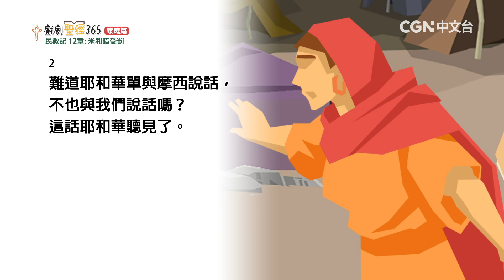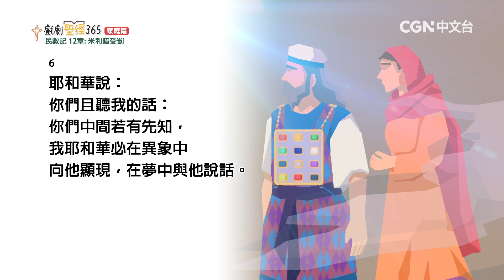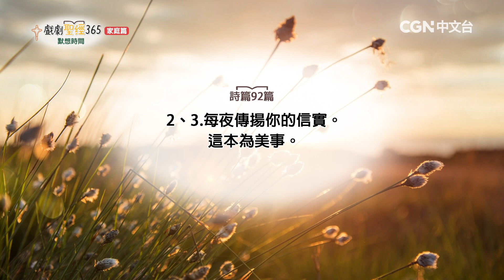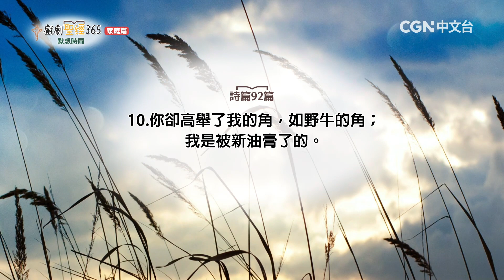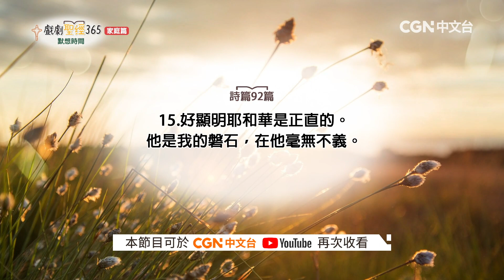【戲劇聖經365-家庭篇】（繁）第70週-週間家庭禮拜-第4天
民數記12章

奉獻帳號：
銀行：國泰世華銀行(013)華江分行
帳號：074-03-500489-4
戶名：社團法人中華基督環球福音網協會